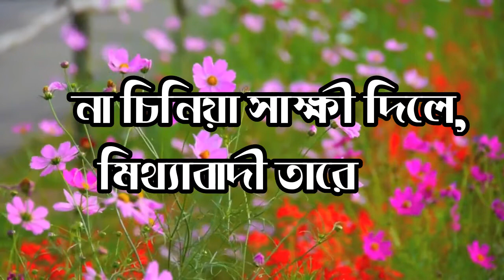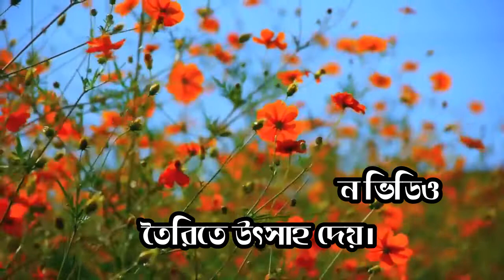Best Powerful Heart Touching Motivational Quotes in Bangla Video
আসসালামু আলাইকুম
আশা রাখছি মহান আল্লাহপাকের অশেষ কৃপায় সকলে ভাল আছেন।
জীবন চলার পথে একটি অনুপ্রেরণামুলক বানি হতে পারে একটি মানুষের জীবন পরিবর্তনের দিক নির্দেশক।

ভিডিওতে থাকা একটি অনুপ্রেরনামুলক বানিও যদি কারো এতটুকু ভাল লেগে থাকে, তাহলেই এই ভিডিও তৈরির স্বার্থকতা।

Successful Motivational Video in inspiration
New Motivational Quotes
Monisheder Bangla Bani
Update Motivational inspiration Quotes
Best powerful heart touching Quotes Video